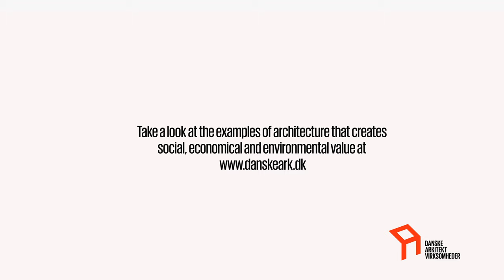Danish Architecture from Above - Drone Video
Watch our stunning drone video of architecture that creates value. The video is a selection of project:
Aller House by PLH Architects
The Bycycle Snake by Dissing+Weitling Architects
Ejebjerg Mill by Praksis Architects
KMC Nordhavn by Christensen & Co.
South Harbour School by JJW Architects
The Culture Yard by AART Architects
Around Røsnæs by Spektrum Architects

Architecture should generate more value for more people by making the best use of the resources available. We have collected some of the best Danish examples of architecture that creates this kind of value - whether its social, economic or environmental.

The Drone Video is filmed by Astrid Rasmussen / astridkbh.com